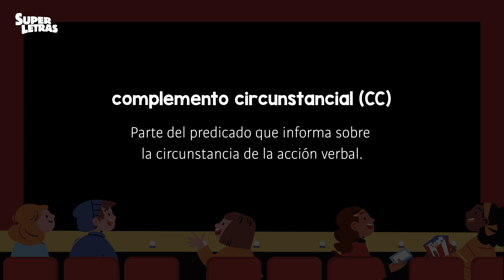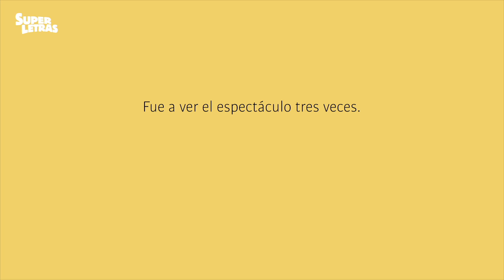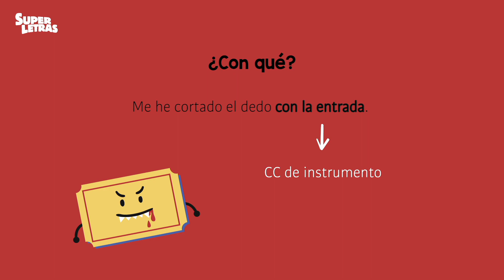Ortografía, gramática y léxico. Sintaxis: el complemento circunstancial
Superletras, proyectos de Lengua y Literatura para segundo y tercer ciclo de Primaria.
Los proyectos de Superletras incluyen vídeos animados sobre aspectos formales de la lengua explicados por los personajes protagonistas del programa para facilitar la comprensión de los contenidos teóricos. Un recurso muy motivador para los alumnos que les permite tener un resumen visual y analítico de los conceptos clave.
Este vídeo está integrado en el proyecto Versión original de 6.º de Primaria.